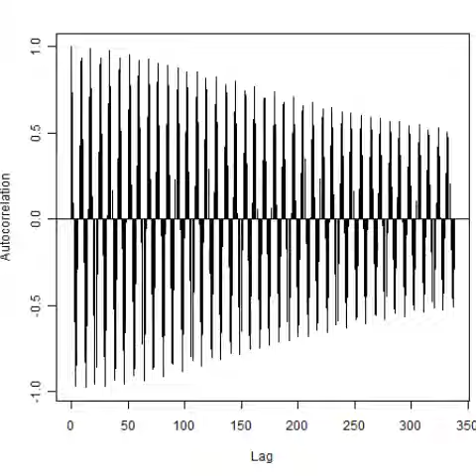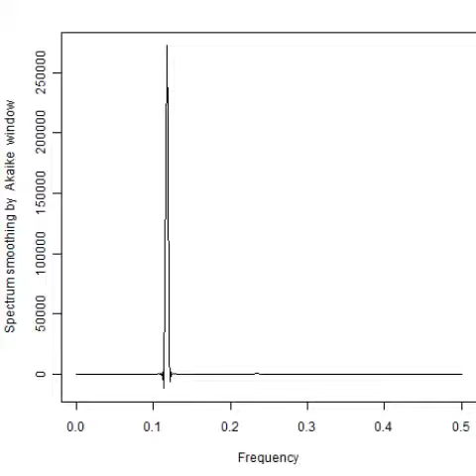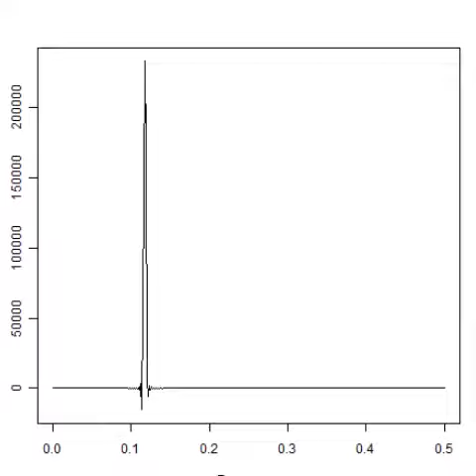スライドショー 超音波解析技術 ultrasonic-labo